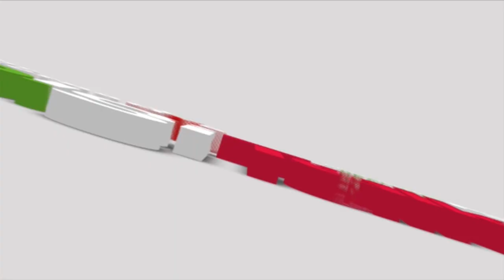TeekaKi? WHOEVER BOUGHT OR PLANS TO BUY, WATCH, UNDERSTAND RIGHTFUL OWNERSHIP AND LEGALITY.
Counsel Agaba Nicholus the land rights lawyer gives you tips on how to purchase and acquire land rightfully. DigitalkTv AlternativeDigitalk @TheAlternativeUganda1

  20 June 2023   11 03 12 AM